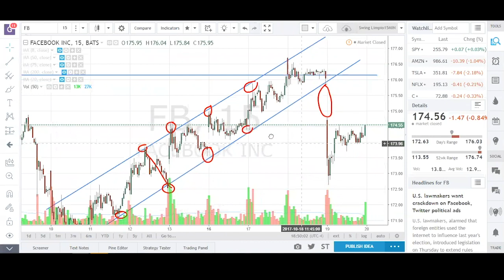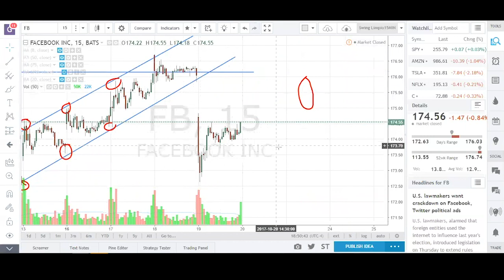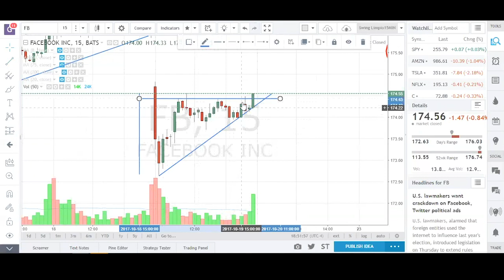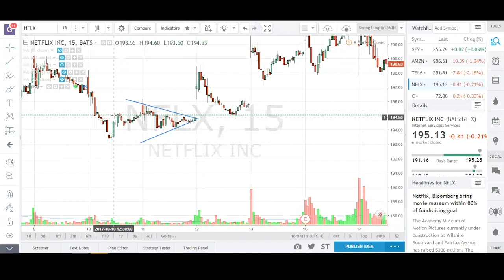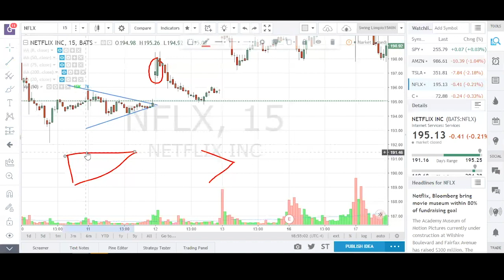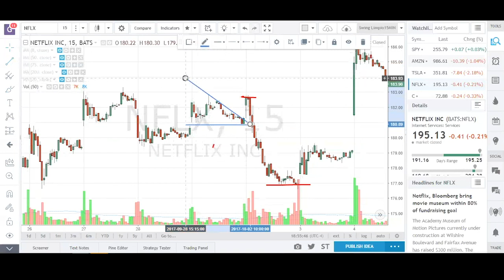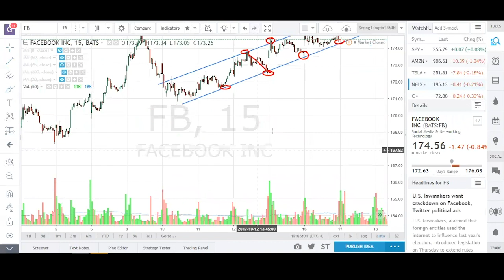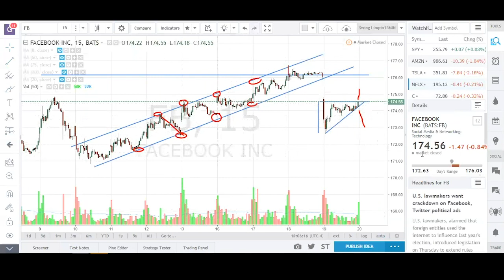Aprende a operar | Tutorial Trader | Conceptos Básicos PTE 2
¿QUIERES APRENDER CÓMO INVERTIR EN LA BOLSA DE NY?
Diariamente el mejor análisis para invertir en la bolsa de valores.
Análisis mercado y acciones de la Bolsa de NY para el de 2019.

+Diariamente recibirás Análisis de la Bolsa de NY
+Invertir en la Bolsa de NY en tiempo real con inversionistas reales
+Análisis del mercado de la Bolsa de NY
+Informe de Calendario de la Bolsa de NY

Abrazos,
HyenUk Chu